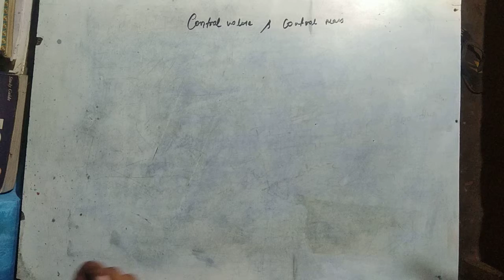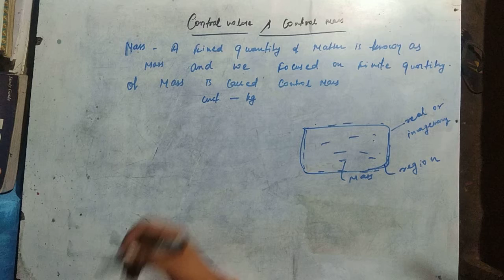Control mass & control volume-Thermodynamics